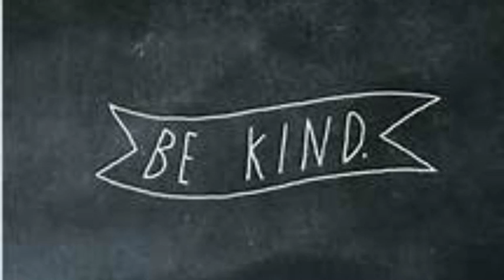The category game part three!!